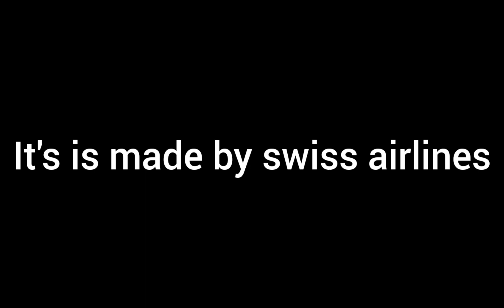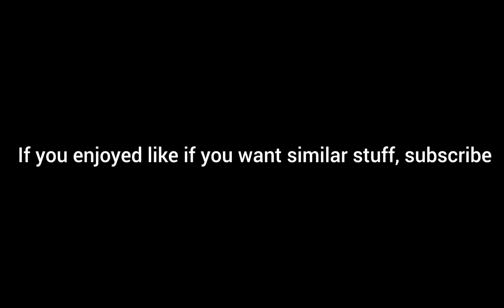Swiss airlines flight simulator review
hi